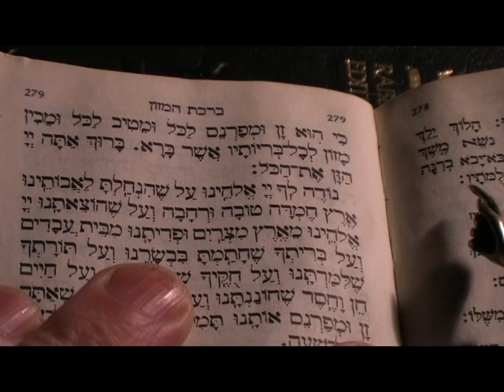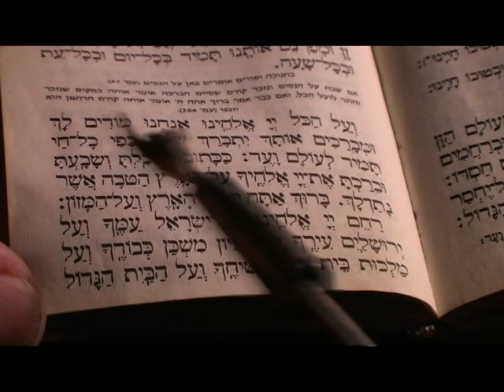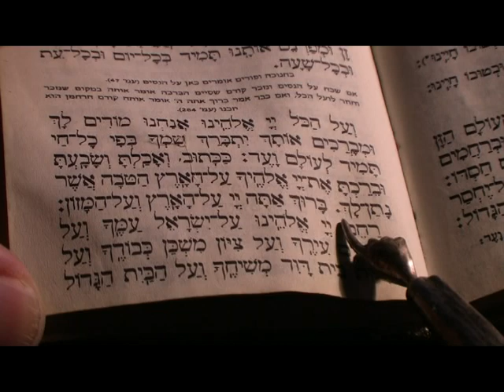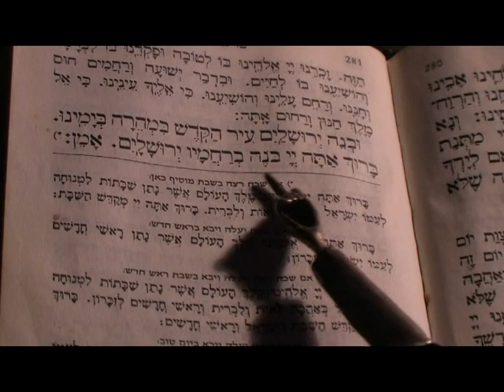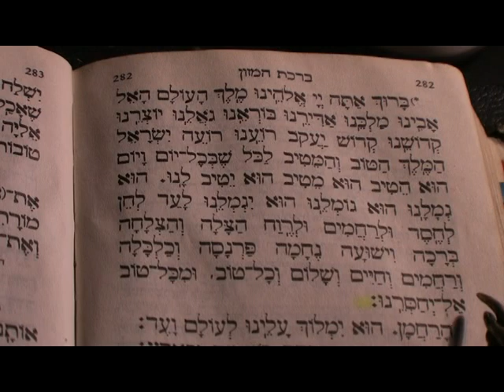Lamedwaw - birkat ha-mazon 02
Hebrejský text modlitby - pomalu (učebnicove) jako v chederu.
V lepším rozlišení stáhnete přímo z lamedwaw; Vlevo na liště *Siddur a tam *Birkat ha-mazon (základní modlitby)